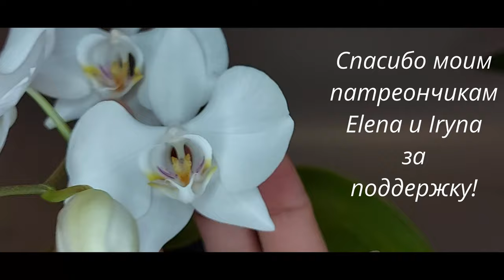Цветение Ph. aphrodite (Aparri).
Всем привет!

Не так давно получила эту красотку от Native, ехало это чудо с голой корневой, стресс и всё такое, поэтому цветение ждала гораздо позже. Но этот фаленопсис оказался очень пластичным и крепким, сразу дал корешочки и радовал меня своей прытью.
Что касается цветения - всё в видео. Здесь "скажу", что белые цветы - моя страсть. ;)
Не буду затягивать.

Исполнитель: Owl City
Альбом: Ocean Eyes
Дата выпуска: 2009 г.
Автор песни: Адам Янг, Мэтт Тиссен